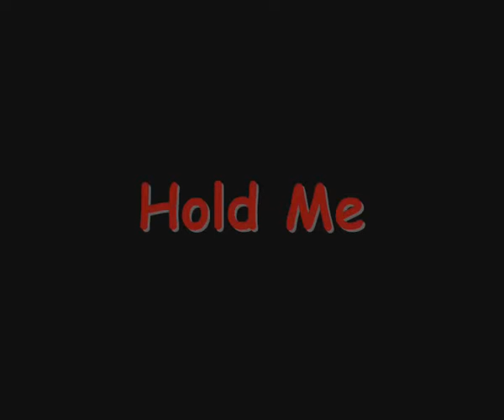TMNT AMW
Venus de Milo and Leonardo. mabe in 3Ds maxs
Didnt do much with the rigging and I did not texture them